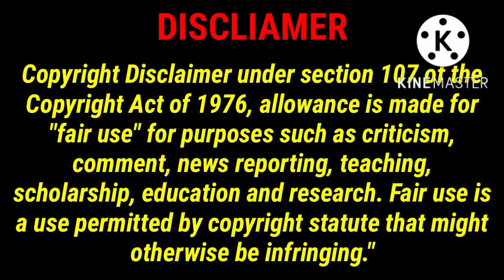ONLY YOU AND ME